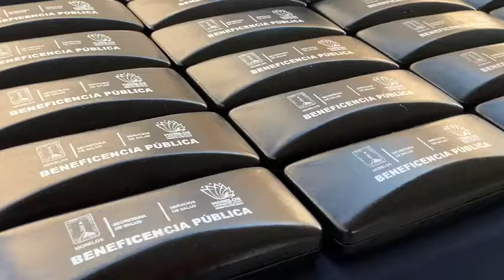Beneficia Cuauhtémoc Blanco salud visual de niñas, niños y adolescentes